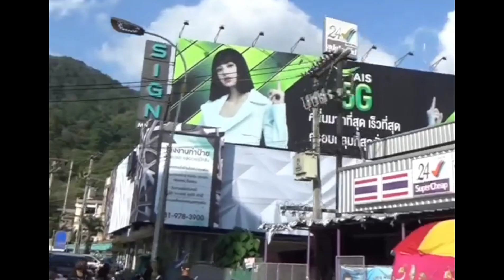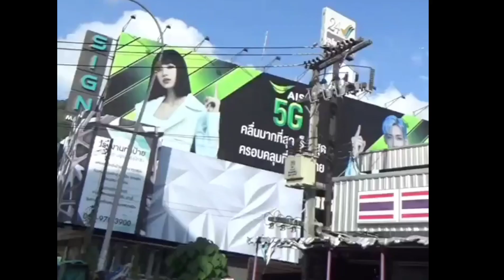ดีเจงูไม่มีแผ่วแทคหาลิซ่าอีกแล้วทำตาลุกวาวซะด้วย&วันนี้เซอร์ไพรส์!Blackpinkมีงานแฟนไซน์ออนไลน์ด้วยนะ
ดีเจงูไม่มีแผ่ว แทคหาน้องลิซ่าอีกแล้ว แถมทำตาลุกวาวซะด้วย และวันนี้มีเซอร์ไพรส์Blackpinkมีงานแฟนไซน์ออนไลน์ด้วยนะ